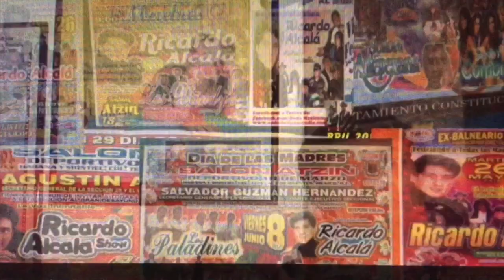RICARDO ALCALA DEMO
RIKARDO ALKALA ... Comediante, imitador, humorista, compositor,.
Un show para todo publico, para todo tipo de eventos; Empresariales, ferias, teatros del pueblo, cumpleaños,  todo tipo de reuniones, etc.